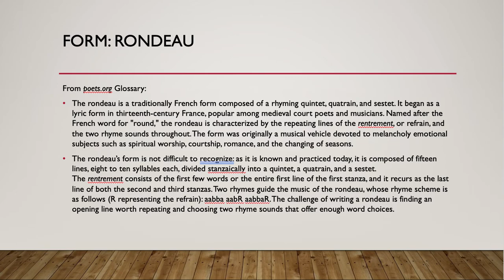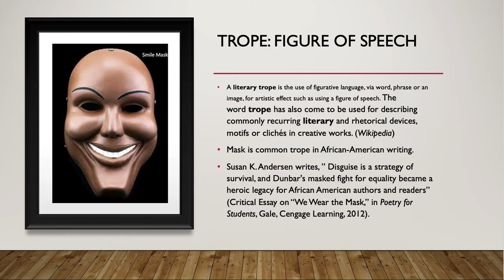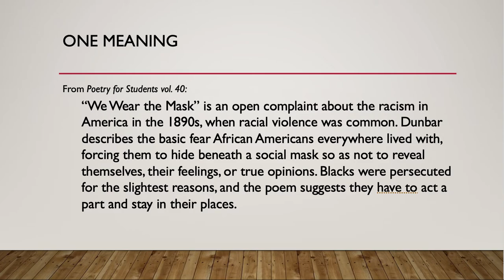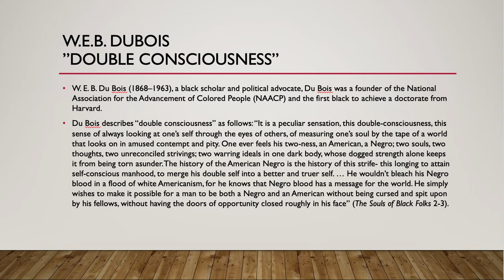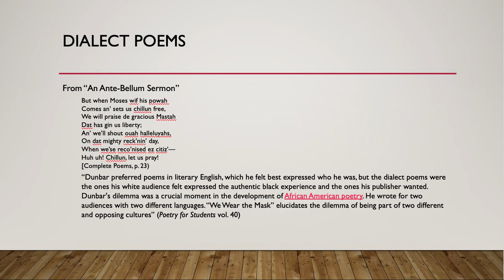270 Dunbar lecture